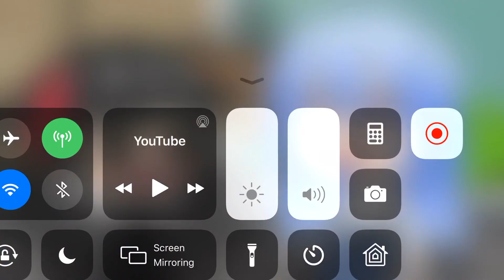Cannibal meme (two sisters)